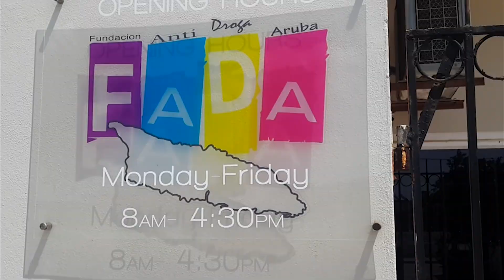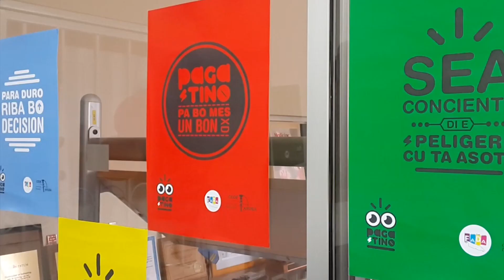Fada cu congreso pa prevencion di droga !